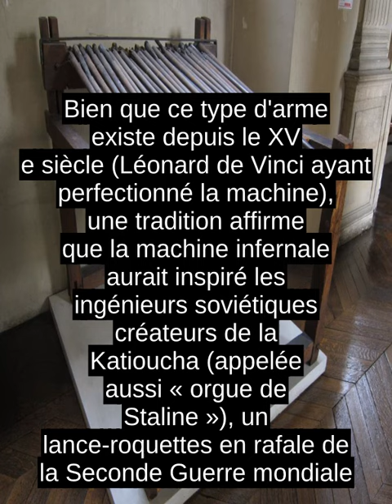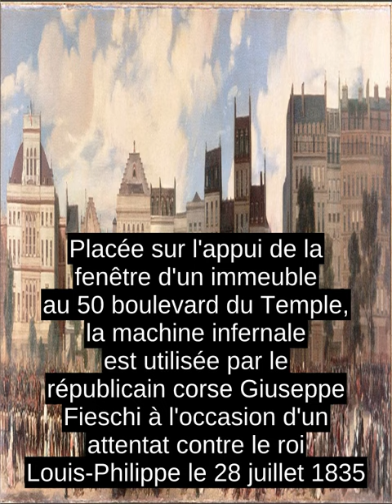Machine Infernale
L'expression machine infernale designe une arme a feu unique construite par Giuseppe Fieschi et le droguiste Pepin en 1835, a l'occasion d'un attentat contre le roi Louis-Philippe